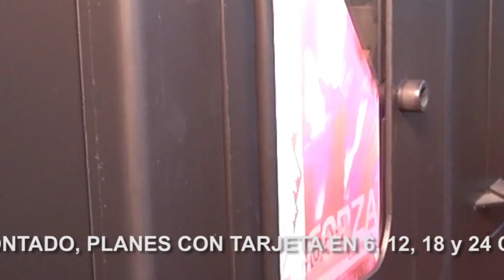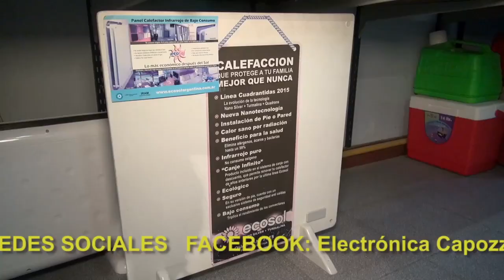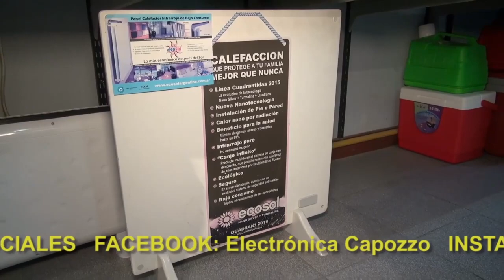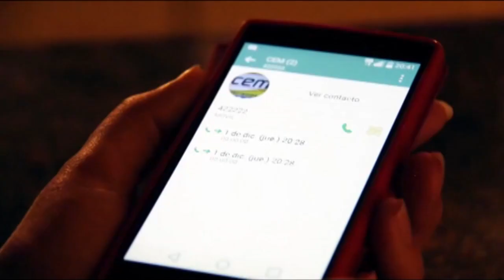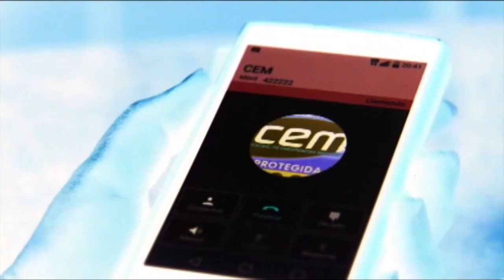NOTICIERO LA ACTUALIDAD 2DO BLOQUE - 5 MAYO 2023 - VALENTE REG CIVIL - ANA BUFFONI